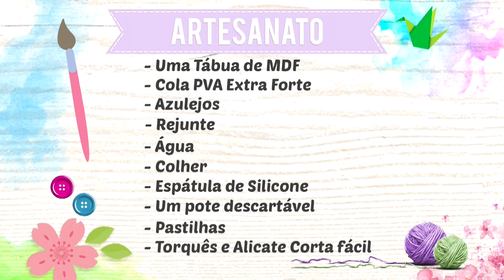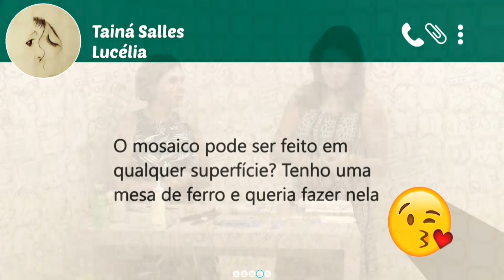Artesanato: reutilize cacos de azulejo e faça um mosaico